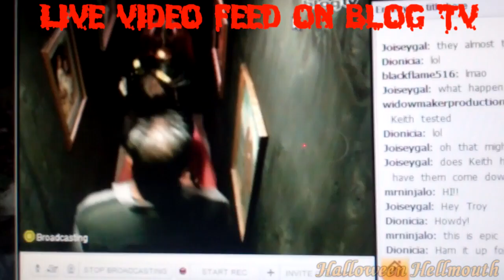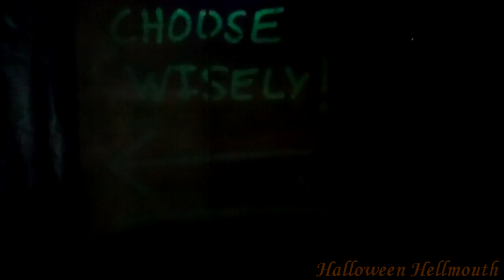2011 Haunted House Walk-Through (Hellmouth IV)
Due to running this event and time constraints, I didn't have a lot of time to get good video.  Hopefully ya'll like this!  Each  year is bigger and better, and this year was NO exception!

"HELLMOUTH 4"   SHOT GLASSES AVAILABLE!!
Hellmouth Intro by: Hi-Rez Designs